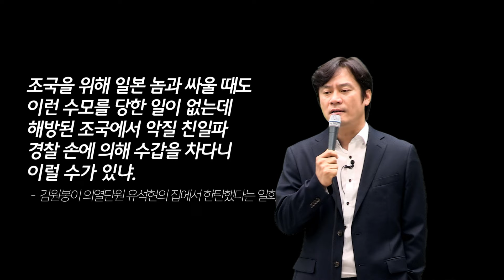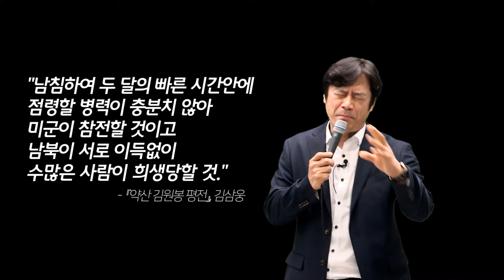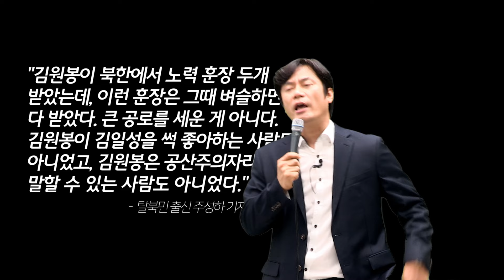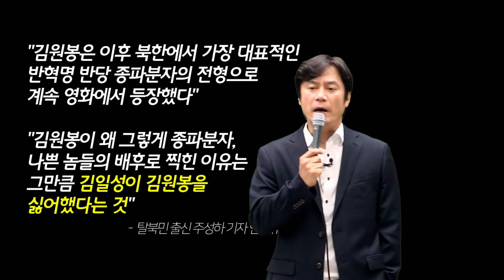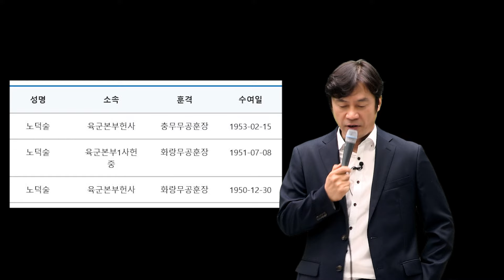김원봉 서훈 논란에 대한 나의 생각 / 황현필